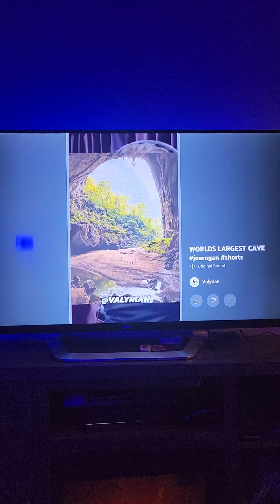AMPLIFE!! GET UP PEOPLE IM BORED!!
Up early an getting the shop warmed up so I can get my trailer set up on the pad on the side of the shop so I can back my trailer up to the door and start workin on it an adding all my tools an stuff inside for my 2023 road trip!!